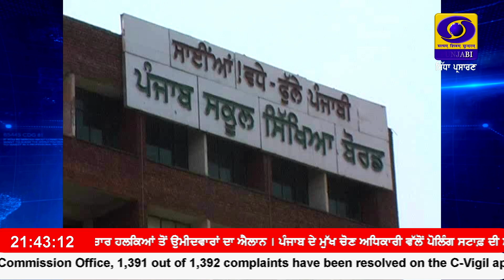ਕੇਂਦਰ ਵੱਲੋਂ ਰਾਜਾਂ ਵਿੱਚ ਮੌਸਮੀ ਇਨਫਲੂਐਂਜਾ ਦੀ ਬਰੀਕੀ ਨਾਲ ਨਿਗਰਾਨੀ ਕੀਤੀ ਜਾ ਰਹੀ ਏ